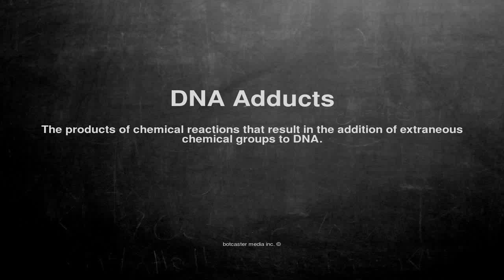Medical vocabulary: What does DNA Adducts mean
What does DNA Adducts mean in English?